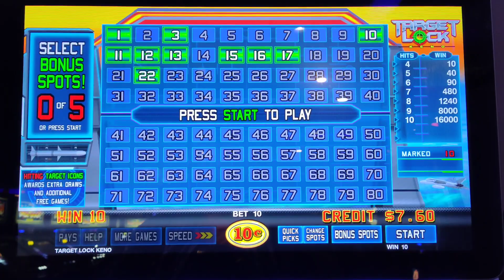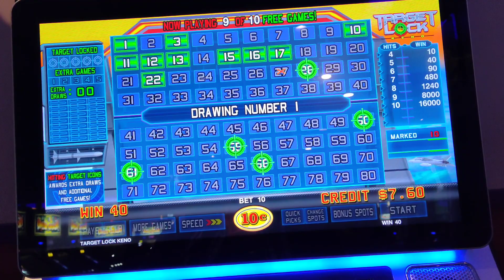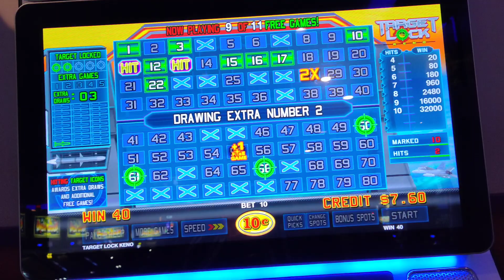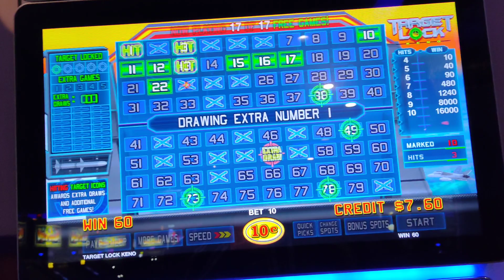Target Lock Keno